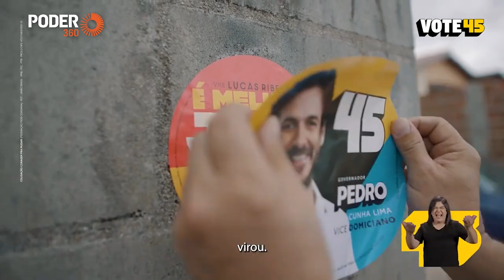Pedro Cunha Lima (programa eleitoral 5min. - TV): “O coração da nova Paraíba” (26.out.2022)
Programa eleitoral do candidato ao governo da Paraíba, Pedro Cunha Lima (PSDB), exibido na TV em 26 de outubro de 2022 apresenta tema: “O coração da nova Paraíba”.